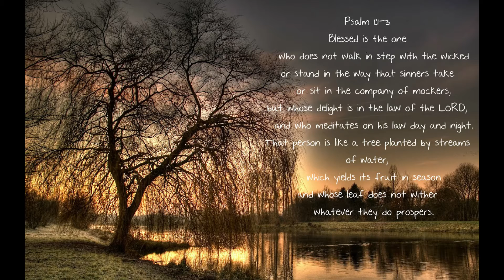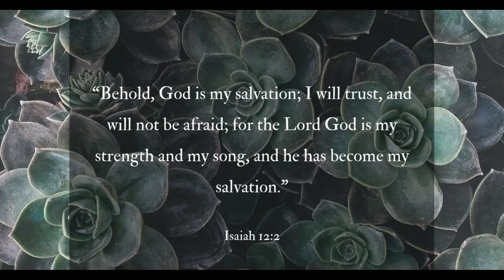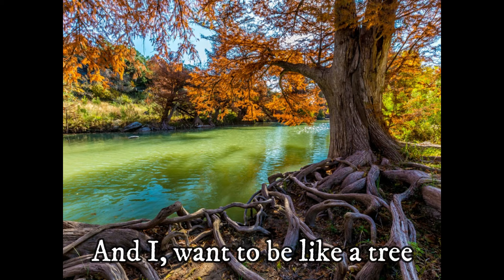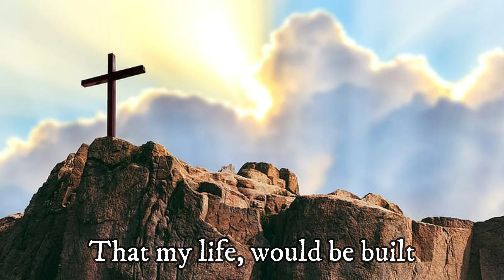Tree- Justin Rizzo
For the past few weeks, I've being attending an international gathering of fellow believers. In a small group packed it a faith so strong,  mountains will tremble is when you understand the power of God. Truly these few weeks have being extremely empowering. For me personally, there's all too many things I've being learning and hope to continue doing.

It was here where I first heard this song. Beautiful and simple. Reminds me of the verse from Psalms chapter 1. So beautifully expounded. I hope this song makes a difference in your life as it has in mine.